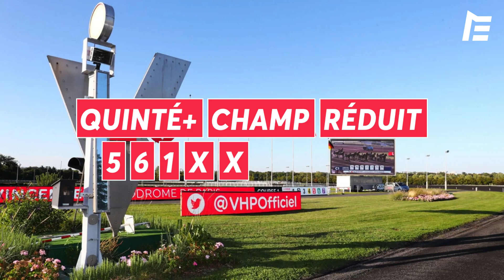PRONOSTICS QUINTÉ+ - 5 JANVIER - VINCENNES